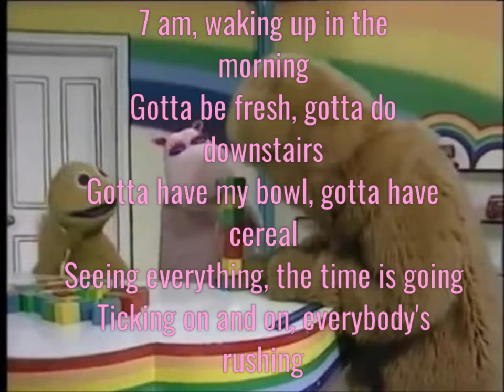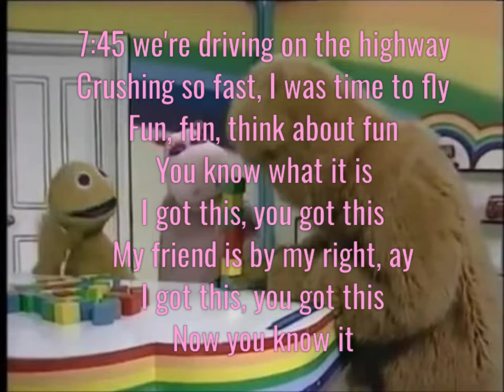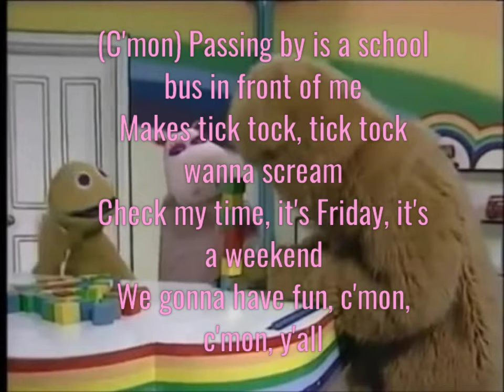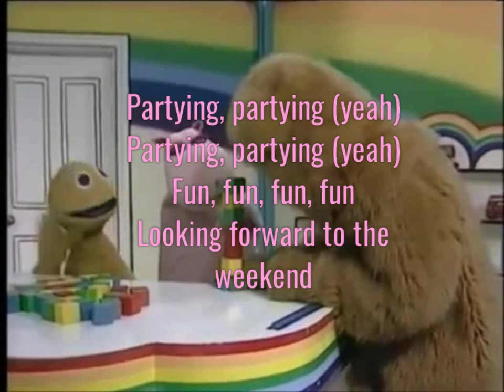Rebecca Black - Friday (Lyrics on screen)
Lyrics:

(Yeah, Ah-Ah-Ah-Ah-Ah-Ark)
Oo-ooh-ooh, hoo yeah, yeah
Yeah, yeah
Yeah-ah-ah
Yeah-ah-ah
Yeah-ah-ah
Yeah-ah-ah

Seven a.m., waking up in the morning
Gotta be fresh, gotta go downstairs
Gotta have my bowl, gotta have cereal
Seeing everything, the time is going
Ticking on and on, everybody's rushing
Gotta get down to the bus stop
Gotta catch my bus, I see my friends (My friends)

Kicking in the front seat
Sittin' in the back seat
Gotta make my mind up
Which seat can I take?

It's Friday, Friday
Gotta get down on Friday
Everybody's looking forward to the weekend, weekend
Friday, Friday
Gettin' down on Friday
Everybody's looking forward to the weekend

Partying, partying (Yeah)
Partying, partying (Yeah)
Fun, fun, fun, fun
Looking forward to the weekend

7: 45, we're drivin' on the highway
Cruisin' so fast, I want time to fly
Fun, fun, think about fun
You know what it is
I got this, you got this
My friend is by my right, ay
Now you know it

Sitting in the back seat

It's Friday, Friday
Friday, Friday
Getting down on Friday

Partying, partying (Yeah)
Partying, partying (Yeah)

Yesterday was Thursday, Thursday
Today it is Friday, Friday (Partying)
We-we-we so excited
We so excited
We gonna have a ball today

Tomorrow is Saturday
And Sunday comes after... wards
I don't want this weekend to end

R-B, Rebecca Black
So chilling in the front seat (In the front seat)
In the back seat (In the back seat)
I'm driving, cruising (Yeah, yeah)
Fast lanes, switching lanes
With' a car up on my side (Woo!)
(C'mon) Passing by is a school bus in front of me
Makes tick tock, tick tock, wanna scream
Check my time, it's Friday, it's a weekend
We gonna have fun, c'mon, c'mon, y'all

Partying, partying (Yeah)
Partying, partying (Yeah)

Partying, partying (Yeah)
Partying, partying (Yeah)